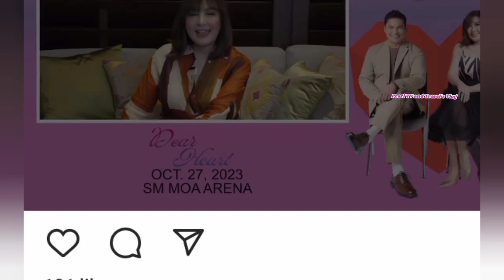DEAR HEART CONCERT DATES!!! SHARON CUNETA &GABBY CONCEPCION Excited na SA Kanilang Reunion Concert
Mga Kasangga,,,megastar Sharon Cuneta and Gabby Concepcion are inviting us to be part of their reunion concert...here's the dates for their upcoming concert in DEFFIRENT places.. check this out guys